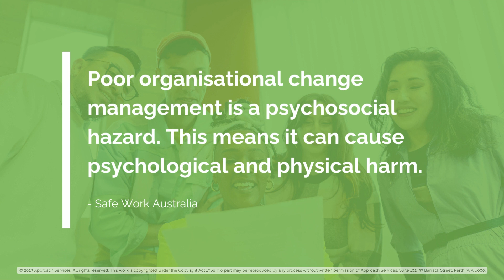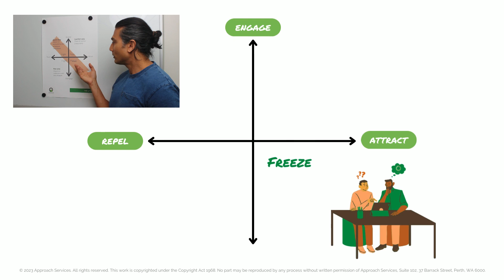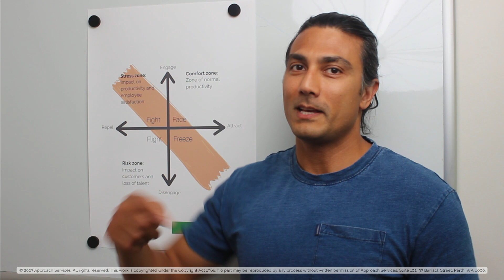The Surprising Science Behind Why We Resist Change (And How to Overcome It)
🚀Join me and discover the surprising Science behind why we resist change and how to overcome it!

CHAPTERS:
0:01 Why poor organisational change management is a psychosocial hazard?
0:40 The Comfort Zone
0:51 The Stress Zone
1:07 The Risk Zone
1:19 The Freeze Zone
1:43 Why understanding The Psychology of Change is important?
1:59 How can I overcome resistance to change?